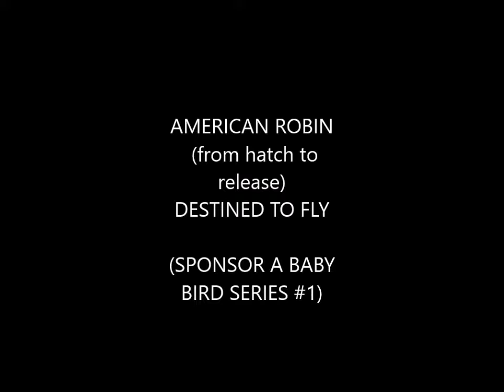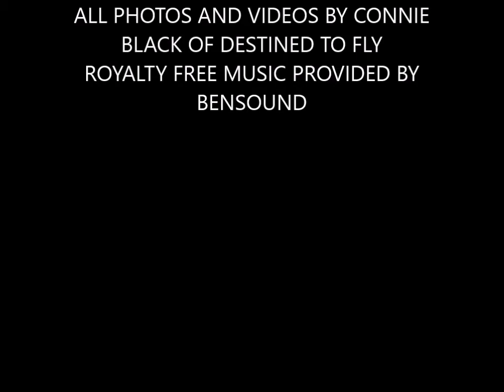Sponsor a Baby Bird series: American Robin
Destined to Fly specializes in caring for baby migratory songbirds. Each year we raise about 100 songbirds who, for some reason, have lost their parents. It takes 10 weeks to prepare them to survive once they are released.

Initially they must be fed every 15-20 minutes. Since their parents would have fed them insects, we feed them a 100% live insects along with supplements formulated by a Wildlife Nutritionist. Once the nestlings leave the nest they are given live insects and other natural foods that they will find in the wild, to allow them to practice hunting for food. They then go into aviaries where they will experience natural outside noises, various weather also be able to see the stars that they will need to see when they migrate. In the wild they would learn by observing their parents. In foster care we need to allow them to figure it out for themselves. We provide the scenarios and the safety that allows them to do that.

It costs $100 to feed each bird. Over the next few months we will be sharing photos and videos of the species that we cared for in 2018 and are likely to care for in 2019. We take these photos to help us improve the care of the baby birds, help other songbird rehabbers to care for baby birds and to share with rescuers and our supporters.

We need the public's help if we are to continue.